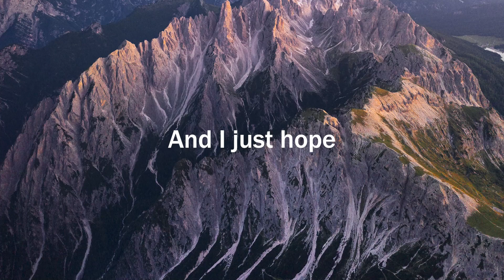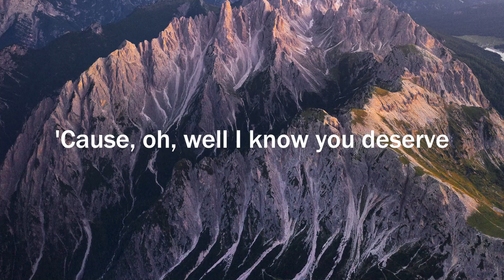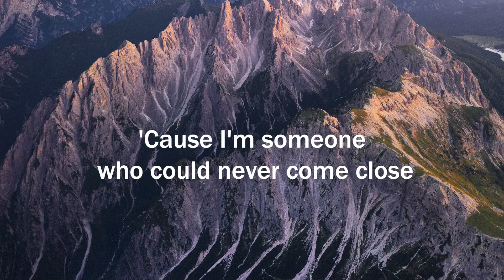Anson Seabra - Come Close (Letra/Lyrics) | Official Music Video